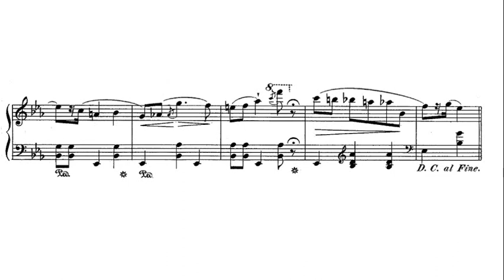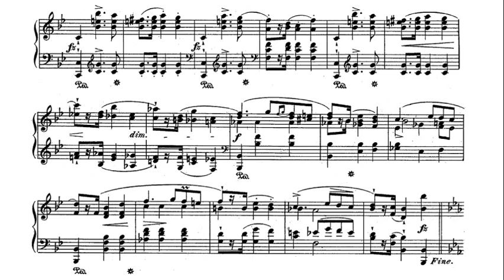Chopin: Mazurka in B flat major Op. 17 No. 1 - Henryk Sztompka, 1956 - Muza SXL 0092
Henryk Sztompka (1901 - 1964) was a Polish pianist.  Sztompka studied the piano with Antoni Sygietyński and with Józef Turczyński in Warsaw.  After graduating with honors from the Warsaw Conservatory in 1926, he made his debut with the Warsaw Philharmonic in Rachmaninoff's second concerto.  He received the prize for the best interpretation of Chopin's mazurkas at the first International Chopin Piano Competition in 1927.  And in 1928, by which advanced age so many young virtuosi have already seen their lights extinguished, he went to Paris to study with Paderewski.  It is not clear to me how long Henryk Sztompka studied with Paderewski, but he did not make his Paris debut until 1932 (in his teacher's Polish Fantasy) under Gabriel Pierné and the Colonne Orchestra.  Later that same year a successful recital consisting of the works of Beethoven, Chopin and Schumann seemed to have launched his concert career until it was interrupted by the Nazi invasion of Poland in 1939.